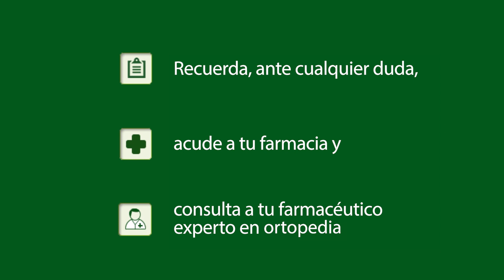¿Qué ayudas técnicas hay a la hora de preparar la comida? Tu Farmacéutico Informa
Videoconsejo sanitario sobre qué productos de apoyo y ayudas técnicas hay a la hora de preparar la comida. Videoconsejo impartido por la farmacéutica Sara Yanguas, vocal de Ortopedia del Colegio Oficial de Farmacéuticos de Granada, producido por Medicina TV, y con la colaboración de Bidafarma-Salud en Casa.

En el videoconsejo de hoy vamos a explicar varias ayudas técnicas que existen para fortalecer la autonomía de los pacientes y personas dependientes a la hora de preparar la comida.

Abordaremos una serie de productos y accesorios útiles que van a mejorar la capacidad de las personas en el momento de preparar la comida, ayudado a mejorar su autonomía, su calidad de vida y reforzando, por tanto, su autoestima.

La actividad de comer está tan integrada en nuestro día a día que quizás no nos damos cuenta de todo el proceso laborioso que conlleva su elaboración y ejecución. Desde pelar una patata, exprimir un limón, abrir un bote o simplemente el hecho de cortar el pan. Dificultades que causan un gran impacto en nuestras vidas y que podemos ayudar a sobrellevar con productos de apoyo.

En primer lugar, vamos a conocer las tablas de trabajo para la preparación de alimentos de gran utilidad para pacientes que han sufrido una hemiplejia o que sólo tienen funcionalidad en una mano.

o Es un producto que se asemeja a una tabla de cocina común, en la que incorpora diferentes sistemas de sujeción para facilitar el manipulado de los alimentos.
o Dispone de una zona con una palanca para poder fijar los alimentos y utensilios como cazuelas o boles a la tabla, lo que permite, por ejemplo, batir huevos o cortar rebanadas de pan con ayuda de un solo brazo.
o Incorpora también una zona habilitada con diferentes cuchillas para pelar o rallar alimentos lo cual es muy útil en personas con disminución de la fuerza o con movilidad reducida en la muñeca.
o Y la tabla incluye también una serie de ventosas en la parte inferior para permitir su adhesión a la mesa.

Debemos conocer la existencia de cuchillos mecedores y ergonómicos que facilitan su agarre y el corte de alimentos con la mínima presión, lo que simplifica el esfuerzo de picar verduras o de rebanar el pan.

Existen también ayudas técnicas que nos facilitan la apertura de las anillas de las latas de bebida, de las chapas en los botellines y de abrir los tapones de las botellas. Unos productos de apoyo que pueden venir bien en aquellas personas con limitaciones articulares, con deformidades en dedos y manos, o con poca fuerza.

Y los abretarros de conservas que son también unos productos de apoyo especialmente útiles para personas con debilidad en las manos o artritis. Una ayuda técnica que hace más fácil el abrir y cerrar las tapas, por ejemplo, de los botes de cristal.

Como destacamos en vídeos anteriores, estos son sólo algunos ejemplos de las ayudas existentes en el mercado para ayudar a realizar las tareas culinarias sin tanto esfuerzo. Pero la variedad, el diseño y la funcionalidad del catálogo es muy amplio, por lo que es recomendable acudir a los expertos para que nos asesoren sobre las características de cada producto y, lo que es más importante, que nos asesoren en función de las necesidades individuales de cada paciente.

Detectar la necesidad de estos productos sanitarios dependiendo de la patología, lesión o discapacidad del paciente es una de nuestras funciones.

Recuerda, pregunta siempre a tu farmacéutico de confianza, experto en Ortopedia. Te aconsejaremos y resolveremos cualquier duda que tengas.